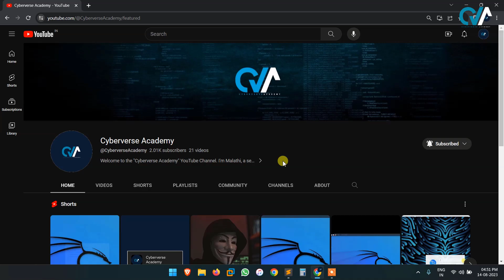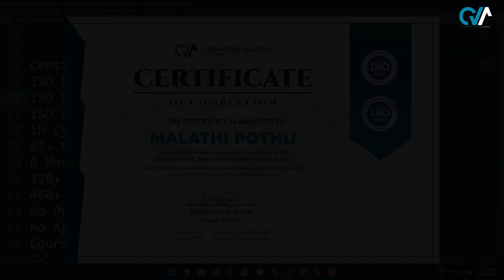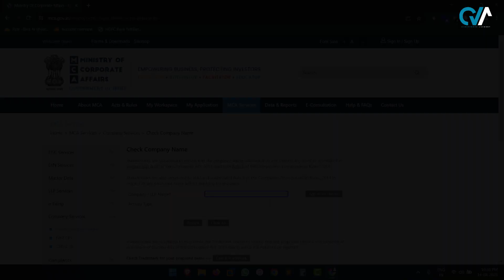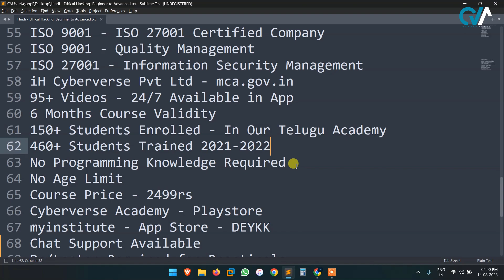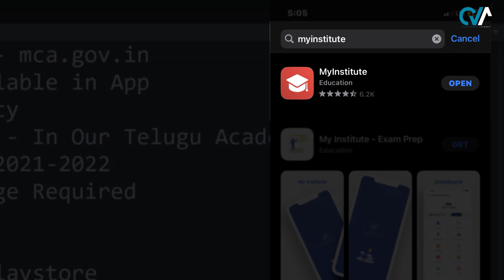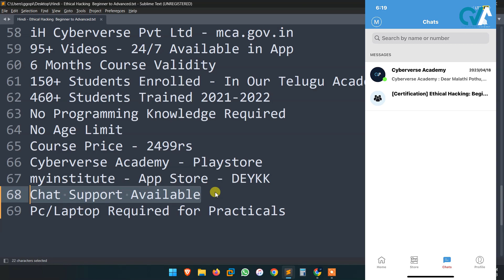Ethical Hacking - Beginners to Advanced Course in Hindi | Cyberverse Academy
Ethical Hacking - Beginners to Advanced Course in Hindi

Org Code for IOS users : DEYKK

NOTE : All content used is copyright to Cyberverse Academy ,